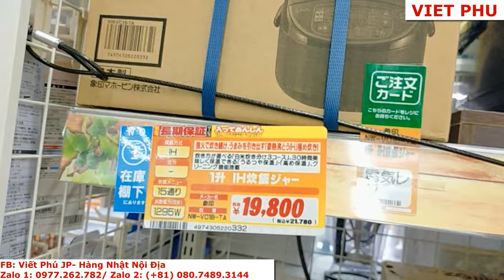Mua nồi cơm giảm giá cho khách HCM, VN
Mua nồi cơm giảm giá cho khách HCM, VN/ Viết Phú JP